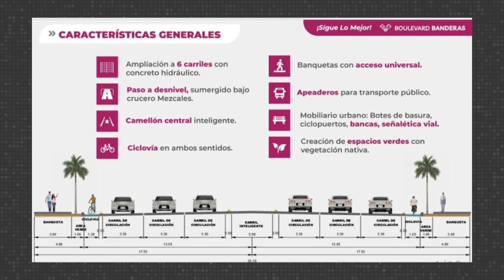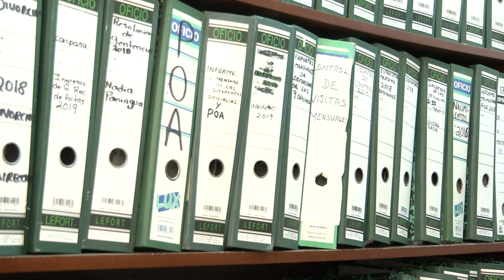Preparan más de 100 denuncias contra la administración de Mirtha “N”| CPS Noticias Puerto Vallarta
🔎📑 ¡Controversia en puerta! Se preparan más de 100 denuncias contra la administración de Mirtha "N".